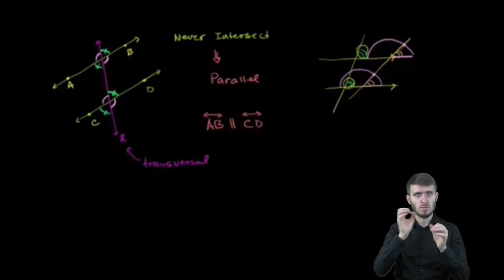Geometria w PJM: Kąty utworzone przez prostą przecinającą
Rozpoznawanie kątów (wersja angielska), (wersja polska)